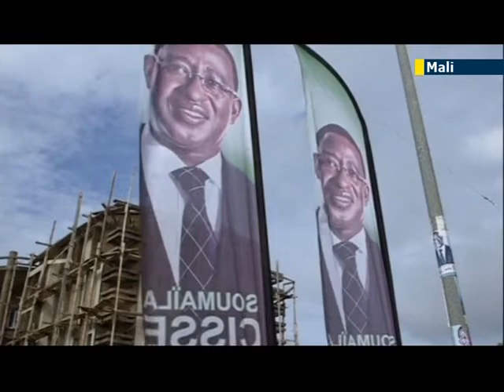Mali braced for second round of presidential elections as country recovers from Islamist nightmare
Mali is holding a presidential runoff between former Prime Minister Ibrahim Boubacar Keita and former Finance Minister Soumaila Cisse, after no clear winner emerged from the first round of the election in late July.